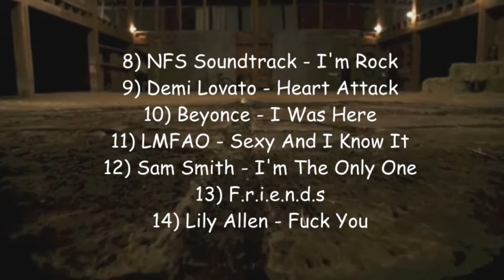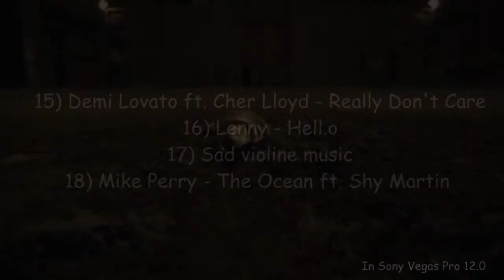Once Upon a Time - epic Crack| Badass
More info in this video